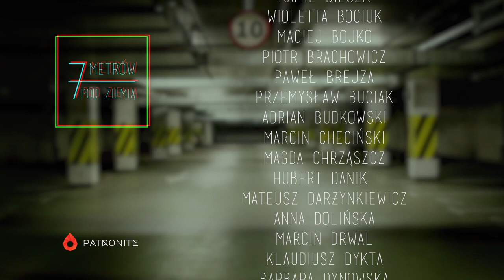„Balet sam w sobie jest piękny, to ludzie zrobili z niego coś strasznego” – 7 metrów pod ziemią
👤Gościem odcinka jest Natalia, która jako dziecko była uczennicą szkoły baletowej. Natalia opowiada o tym, jak wygląda nieznane, brutalne oblicze baletu.

📙Zainteresował Cię ten temat? Więcej podobnych historii przeczytasz w książce „Balet, który niszczy. Traumatyczne historie ze szkół baletowych”